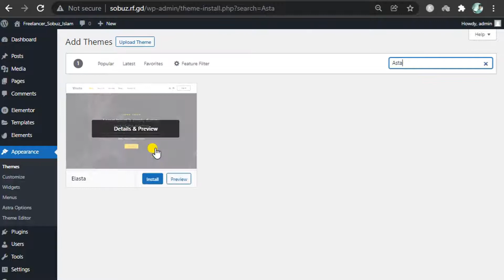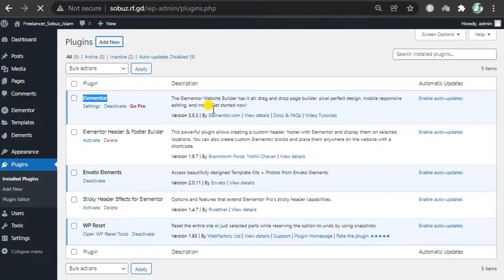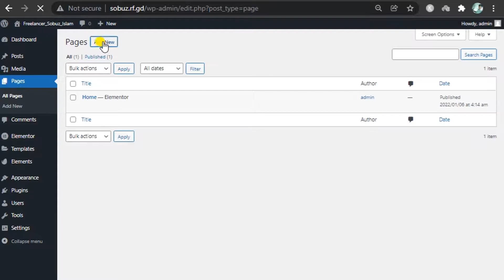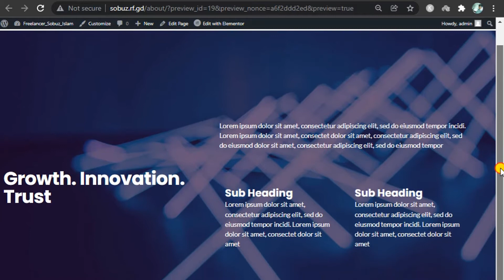How to create a Elementor Hero Section By Freelancer Sobuz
In this video, I teach you what a hero section is and how it can make your website's audience intrigued or not interested.